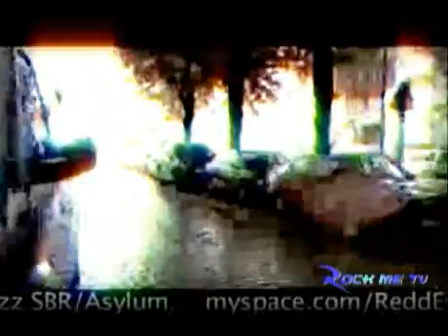Redd Eyezz Part 3 of 3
Gemini Keez goes one on one with Redd Eyezz.